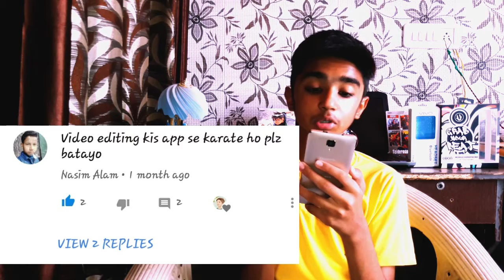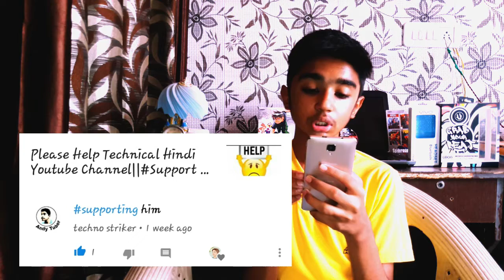Qna #1|tech power solutions |must watch this video